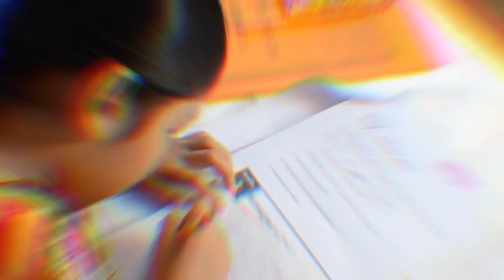Actual Usage of Learner’s Packet Teaser | TESA